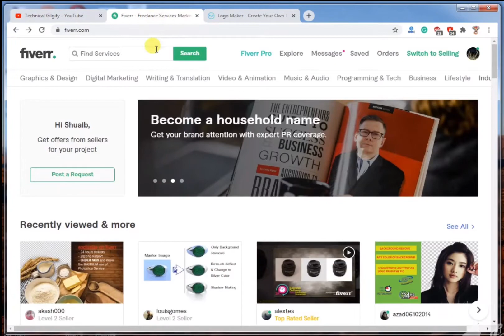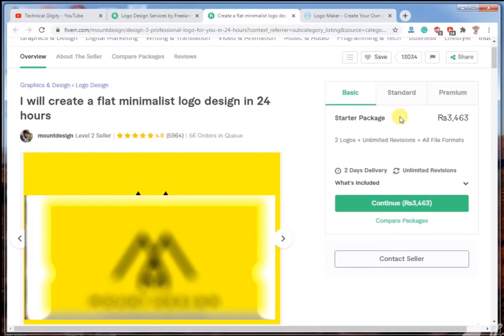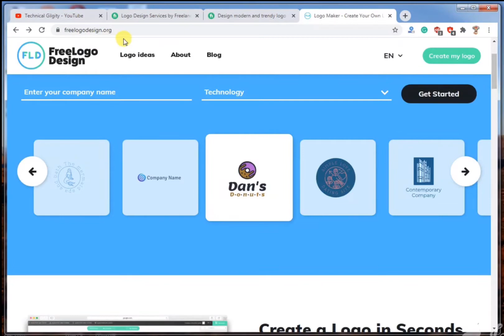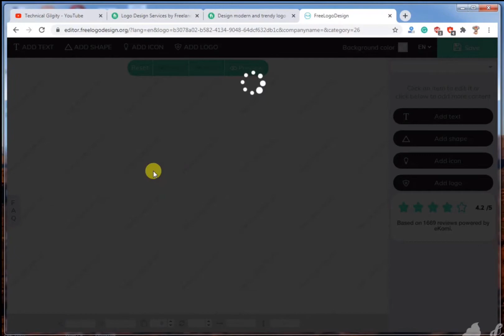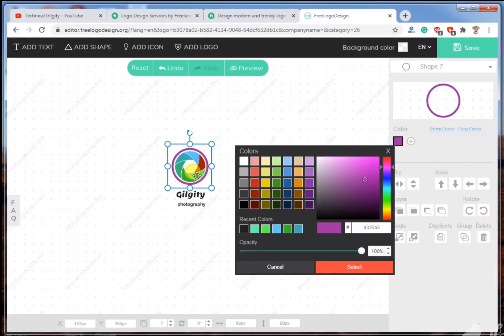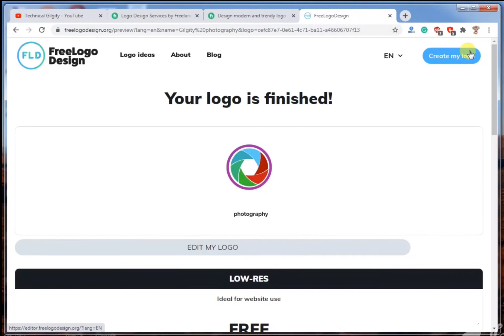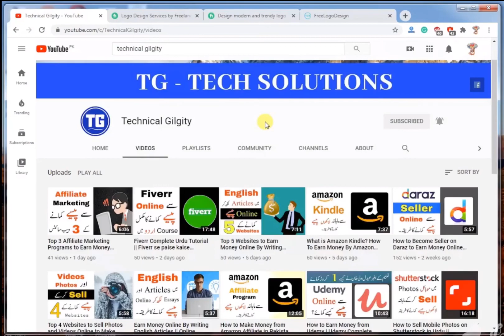Earn Money Online By Logo Designing Skill in Urdu | Logo Designing se Online Paise Kamane ka tarika?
How you can earn money online by Logo Designing Skill as Freelancer | Logo Designing kar k Online Earning kiase kare in Urdu by Technical Gilgity

14th Way To Earn Money Online
Logo Designing
In this video you'll learn about how to earn money online by logo designing as freelancer